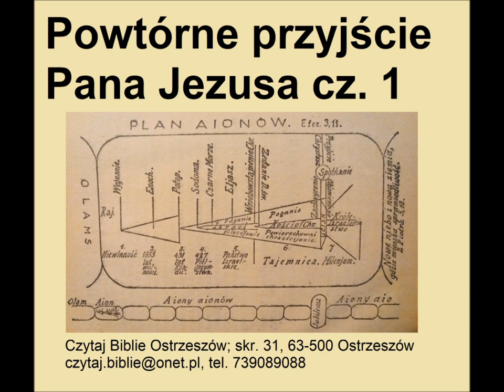Powtórne Przyjście Pana Jezusa część 1: praktyczne wezwanie do świętości i oddania się służbie Bogu